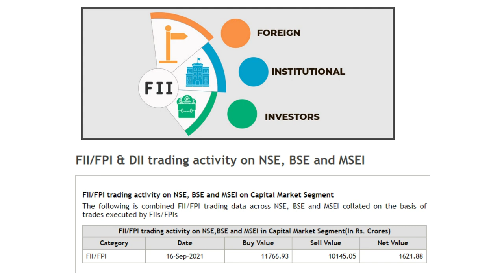Pre Market Report 17 September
pr sundar
pr sundar tamil
pr sundar option strategy
pre market trading
# pre market order in zerodha
pre market
pre market report pr sundar
pre market trading strategy
pre market analysis
pre market order in upstox
pre market pr sundar
pre market opening strategy
pre market order angel broking
pre market order
pre market analysis for intraday trading
morning update
morning update wealth saga
morning update share market
morning update sports tak
morning update upstox
morning update free fire
morning update wealth saga today
morning update news
morning update share market upstox
morning update cricket
morning update wealth
morning update wealth first
nifty chart analysis
top stocks to buy for long term
intraday tips
alok industry share latest news
share market news today
fii dii data
stock markets
online trading
quarter results
fii dii activity
stock market views